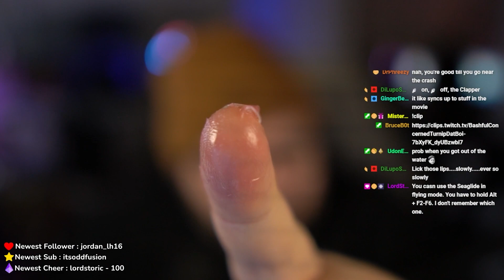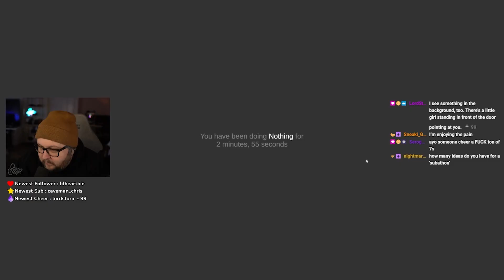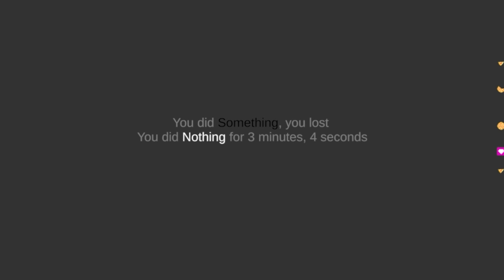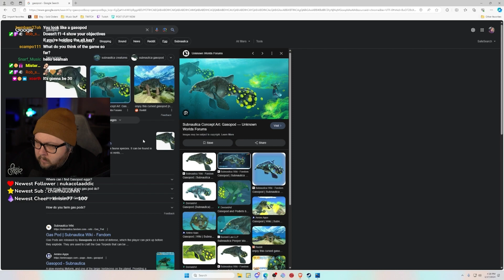Insane Weekly Clips #3 BruceCooper Clips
Super fun week of streams, thanks so much for being there!

This week I played these games -

I stream Monday through Friday at 12pm PST / 3pm EST

Follow BruceCooper on Twitter to stay updated for any schedule changes and go live notifications. Don’t forget to use !clip in chat to help create clips for the weekly video.